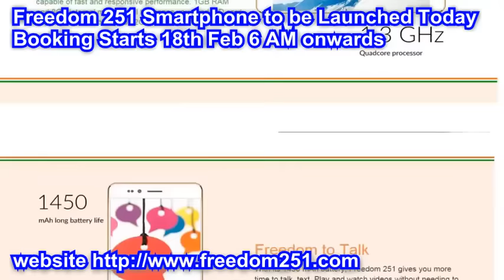Freedom 251 Smartphone Booking Starts 18th Feb 6 AM onwards